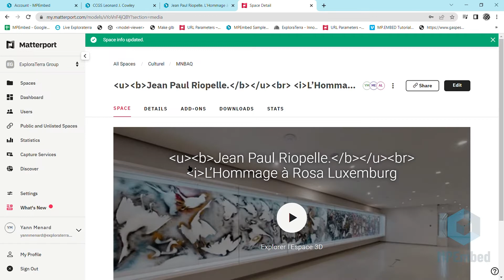MPE Tutorials - Basic HTML Editing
Apply basic HTML formating to Matterport's Details Section for MPEmbed